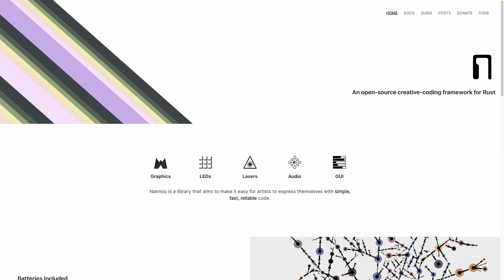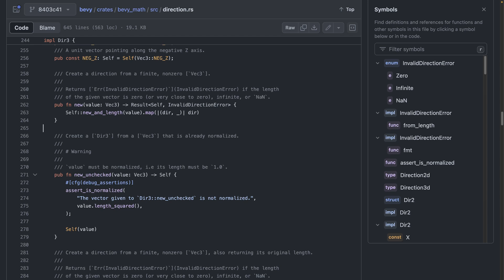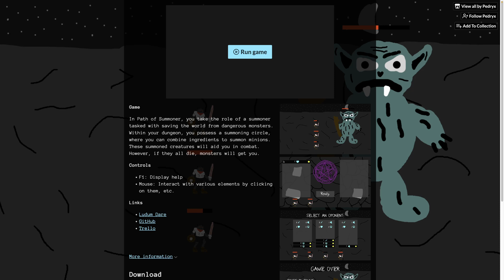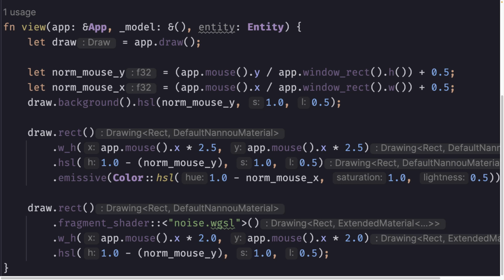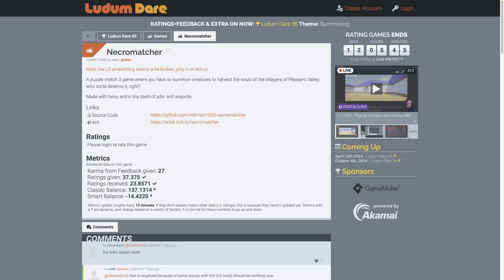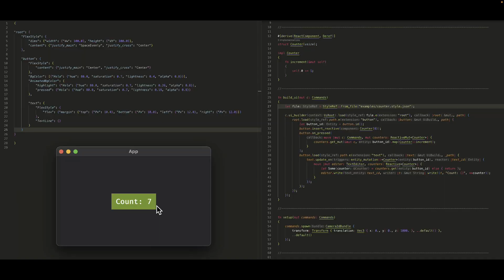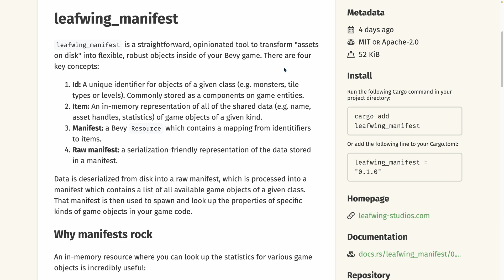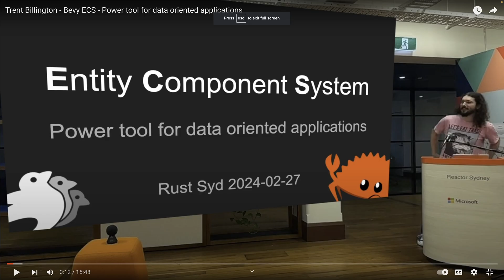Ludum Dare, Nannou, and esp32s - This Week in Bevy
A whole host of exciting developments this week including a bunch of Ludum Dare entries, progress on Nannou's Bevy rewrite, and Bevy running on an ESP32 microcontroller.

There are a bunch of games written in Bevy that were submitted to Ludum Dare 55. Game jams are always a great show so we cover those that promoted their games in the showcases this week.

Nannou, the Rust creative-coding framework is making great progress on their Bevy plugin rework. We dive into some of the recent work in the relevant showcase later in this issue.

# Chapters

00:00 Overview
00:10 Ludum Dare 55
00:24 nannou+bevy
00:41 third unofficial bevy meetup
01:17 Bevy's Coordinate System
01:43 Dir3
02:53 Alice's Merge Train
03:00 Infinite Pong
03:20 Directional light gizmo
03:36 GLOW - Now on Steam
03:51 Path of Summoner - Ludum Dare
04:11 Bevy on an ESP32
04:33 WIP Continuous Collision Detection
05:01 Nannou and Bevy
05:55 Bevy Enoki Particle Web Editor
06:10 Animations with Combinators
06:17 3k skinned meshes
06:26 Wave Function Collapse with Voxels
06:53 Compass Map Editor Game Pathfinding
07:00 Logic Gate Simulation
07:09 Top down shooter bullet shells
07:19 Automated HDRi from Blender into Bevy
07:49 Necromatcher - Ludum Dare
08:11 Summoner Chess - Ludum Dare
08:19 Eternal Battle in the Hells, or something
08:30 sickle_ui and bevy_cobweb
08:43 bevy_minibuffer commands
08:57 2d fighting game
09:19 Multiplayer Wizards
09:33 crate releases
09:37 bevy_sun_gizmo
09:50 bevy_logic
10:01 bevy_koto
10:17 leafwing_manifest first release
11:14 default-construtor first release
11:36 bevy_magic_fx
11:50 bevy_ios_alerts first release
12:03 Bevy skybox cli
12:17 bevy_ios_review first release
12:33 Bevy ECS - Post tool for data oriented applications
12:41 Contibuting